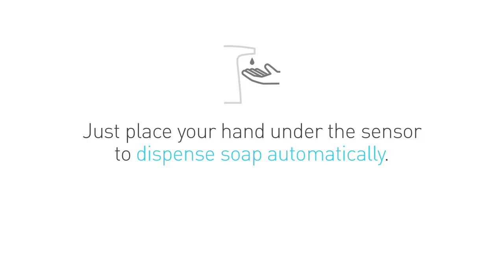ST1023・ST1018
simplehumanのセンサーポンプ。送料無料です。

感度のよいセンサーに手をかざすだけで適量のソープがでてくる、センサーソープディスペンサー。
高性能なポンプは約0.2秒の素早さで適量をディスペンスします。
日本の家庭にピッタリのコンパクトサイズ。
自動でソープが出るので直接触れずに衛生的。
弾力性のあるシリコン弁が素早く閉じ、使用後の液垂れを防ぎます。
残量が一目でわかるクリアケース。
注ぎ口が大きいので簡単に洗剤やソープの交換が可能。
上部の切り替えスイッチで簡単に量の調整ができます。

※こちらの商品はメーカー直送品のため、ラッピング及び熨斗を承る事ができかねますのでご了承下さい。

サイズ：W7×D14.5×H17.4cm
素材：本体：ABS樹脂/タンク：SAN樹脂/パッキン：シリコーン
容量：237ml
単3アルカリ乾電池4本使用(別売)
生産国：中国
１年保証

関連ワード：simplehuman/シンプルヒューマン/センサーポンプ/ソープディスペンサー/